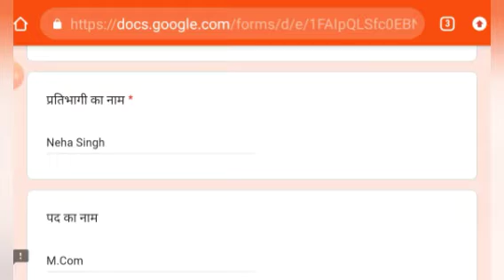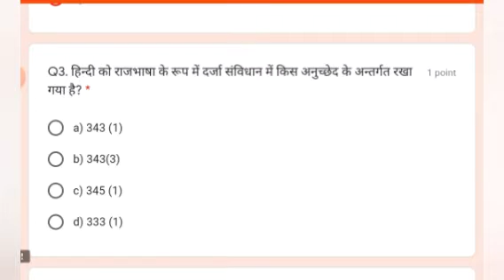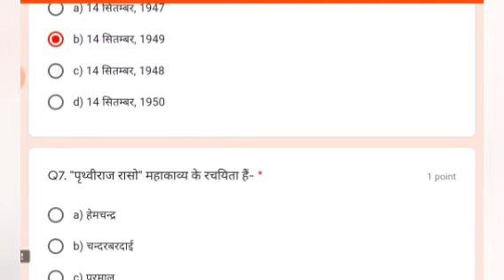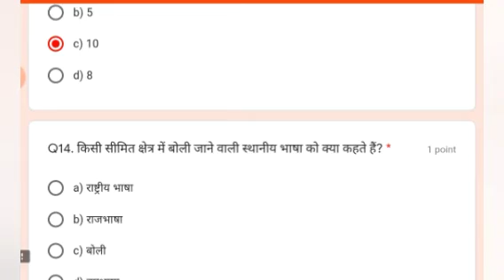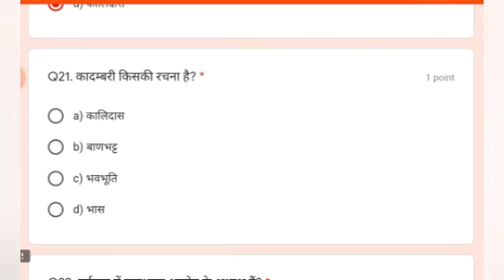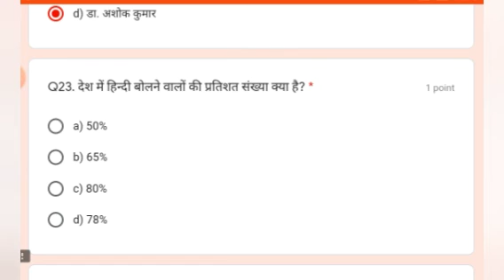National Hindi Day Quiz with Certificate l Hindi Day Quiz l हिन्दी दिवस क्विज l ONLINE CERTIFICATE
हिन्दी दिवस पर
राष्ट्रीय स्तर की ई-क्विज

प्रिय प्रतिभागियों, हिन्दी दिवस की शुभकामनाएं

    हिन्दी दिवस पर 5वीं राष्ट्रीय स्तर की ई-क्विज का आयोजन किया जा रहा है।

प्रश्नोत्तरी (क्विज) के बारे मे-

• रजिस्ट्रेशन निशुल्क है।

• इसमें 25 बहुविकल्पीय प्रकार (mcq) प्रश्न हैं।

Please Read

★ई-क्विज परीक्षा के बाद दो दिनों में ई-प्रमाण पत्र जारी किया जाएगा और प्रतिभागियों को न्यूनतम 50 प्रतिशत स्कोर करना होगा।

ई-क्विज 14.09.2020 को 11.00 बजे पूर्वान्ह से 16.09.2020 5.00 बजे अपराह्न तक

क्विज में शामिल होने के लिए यहां क्लिक करें-

पंजीकरण लिंक.

इस संदेश को सभी समूह में अग्रेसित करें।

For National and International Quiz, Webinar and FDP Competition Join our Telegram Channel 👇

Your Queries

National Level Online Quiz Competition with Certificate,